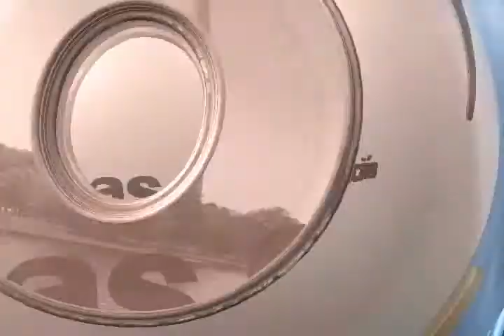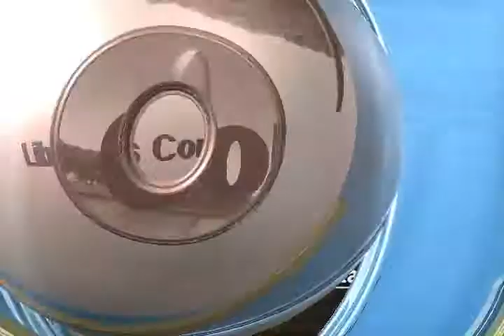Patricia Jiménez, Escritora. Parte - 1